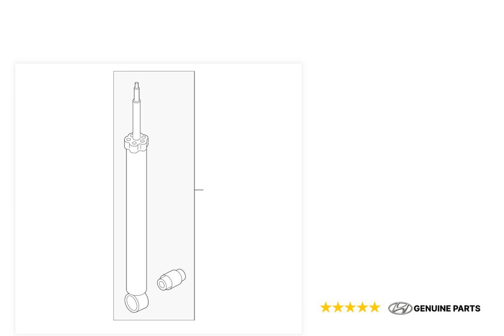2016-2019 Hyundai Sonata 2.4L w/o Hybrid Rear Left or Right Shock Absorber - 55310C2520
Manufacturer: Hyundai
Part Number:  55310C2520

VEHICLE FITMENT

2019 Hyundai Sonata Limited, SE, SEL, Sport 2.4L L4 - Gas
2018 Hyundai Sonata Limited, SE, SEL, Sport 2.4L L4 - Gas
2017 Hyundai Sonata Limited, SE, Sport 2.4L L4 - Gas
2016 Hyundai Sonata Limited, SE, Sport 2.4L L4 - Gas

Welcome to Conicelli Hyundai Parts!  We have replacement parts for any Import vehicle! Need Genuine Hyundai replacement parts? Maybe you have a Hyundai vehicle that needs a little love? Let us help! We have a warehouse stocked of replacement Hyundai car parts ready to ship! We have so many replacement parts in stock that we have been approved to sell them to the direct public at near cost prices! You read that right! Conicelli Hyundai Parts is selling all of our replacement Hyundai parts at the lowest prices on the web. Any Model! Any Year!